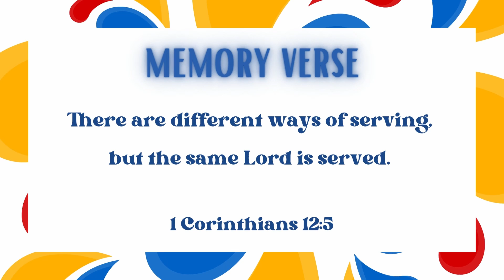Bounce & Jump Kerith Kids TV - Family (Encanto series) - 1/5/22